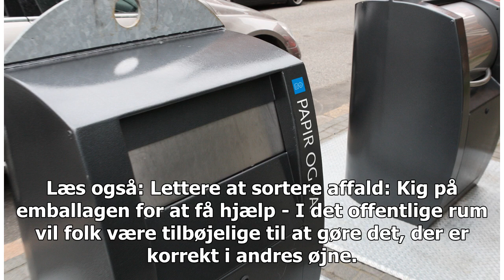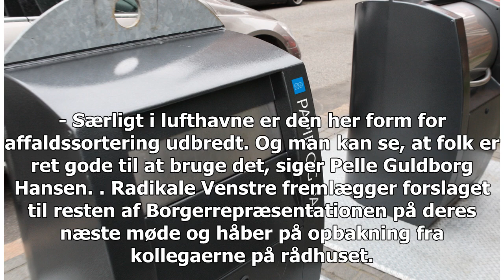Nyt affaldssystem: Nu skal borgerne også sortere skrald i byrummet